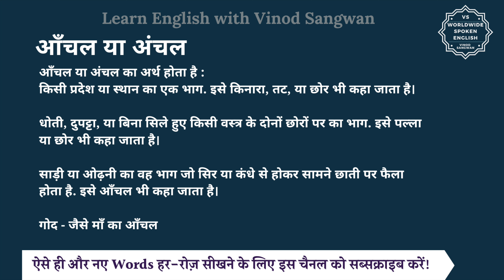आँचल या अंचल का अर्थ | आँचल या अंचल meaning in Hindi and English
हम इस विडियो में सीखेंगे कि आँचल या अंचल का अर्थ क्या होता है और साथ में हम कुछ उदाहरण वाक्यों से भी इसे और अच्छे से समझेंगे।

आँचल या अंचल का अर्थ होता है किसी प्रदेश या स्थान का एक भाग. इसे किनारा, तट, या छोर भी कहा जाता है।

धोती, दुपट्टा, या बिना सिले हुए किसी वस्त्र के दोनों छोरों पर का भाग. इसे पल्ला या छोर भी कहा जाता है।

साड़ी या ओढ़नी का वह भाग जो सिर या कंधे से होकर सामने छाती पर फैला होता है. इसे आँचल भी कहा जाता है।

गोद - जैसे माँ का आँचल

आइए अब हम आँचल या अंचल का english meaning और spelling समझें:

आइये अब हम आँचल या अंचल  को कुछ उदाहरण वाक्यों से समझें